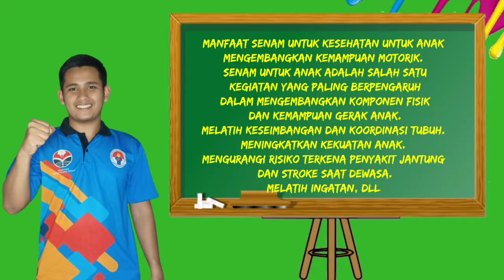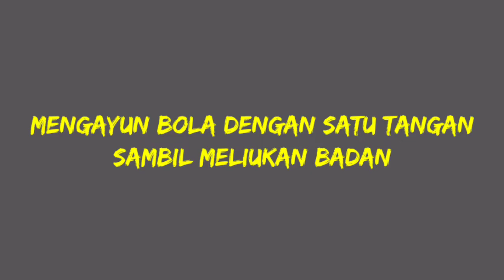senam alat menggunakan bola ll PJJ PJOK KELAS 3 SD/MI II semester 2